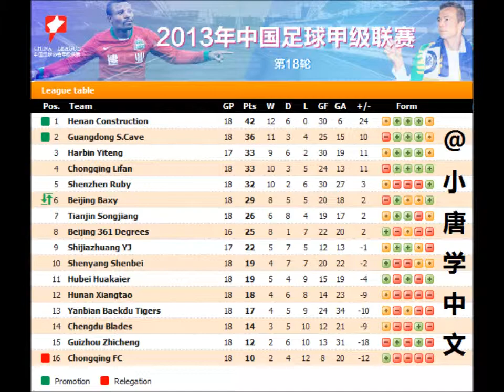中甲第18轮 - 重庆FC2-1北京八喜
Chinese League One: 27/07/2013 - Round 18 - Chongqing FC 2-1 Beijing Baxy